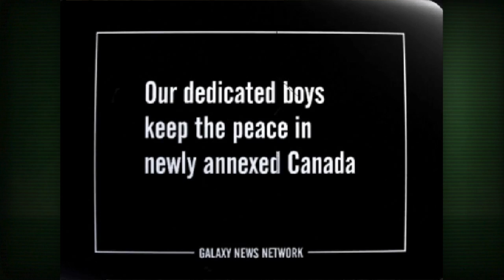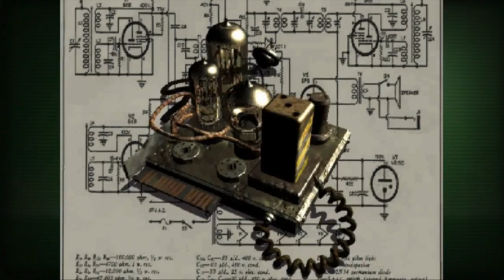A Brief History of Fallout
The Fallout franchise is nearly 20 years old. It’s responsible for some of the best games of all time, as well as some that are best forgotten entirely. But it's still important to remember those bad games, because without them, Fallout might not be what it is today. This is… A Brief History of Fallout.

Thanks to Unbroken Ryan for supplying me with Fallout 4 gameplay.

If you enjoyed this Fallout video, check out some of my other Fallout videos:

A Brief History of Fallout (in text form)

As development started, the owners of GURPs became cautious because of how violent Interplay’s game, entitled Vault 13, had become. They reneged on the deal, forcing Interlay to create the SPECIAL system for Vault 13, despite Tim Cain, a producer and programmer at Interplay, having already spent months working on the game based around GURPs. After a few years of work and Vault 13 almost being cancelled a few times, it was released on September 30, 1997, under a new name; Fallout: A Post Nuclear Role Playing Game.

Interplay was quick to get to work on a sequel. But, they also wanted to start work on new games with licenses they recently acquired. Black Isle Studios was born, a division within Interplay to work on Fallout 2. Fallout 2 didn’t have much development time, releasing one year, to the day, after Fallout 1. Its development was rushed, lacked the teamwork one would expect, and even had key members of the team leave.

Following the success of Fallout 2, Black Isle Studios was ready to try something new, but Interplay wanted another Fallout title to be released, so they contracted Micro Forte Studios to develop their next title, a more tactical and strategic game. Fallout Tactics: Brotherhood of Steel had much deeper level of control compared to other games. A new engine allowed players to control every character in their squad

Interplay, now owned by Titus Interactive, were told to get into the console gaming market, a place they’d never done particularly well. Black Isle Studios had recently published Baldur’s Gate: Dark Alliance, a hack and slash game for the PS2 and Xbox. Interplay’s next Fallout title, Fallout: Brotherhood of Steel, would utilize Dark Alliance’s engine, just with a few modifications to allow for long-ranged combat with firearms and some tweaks to combat overall. Skills were also changed into perks, allowing you to get stat increases to various things, like getting more caps when selling items, for example.

Bethesda, after the launch of Elder Scrolls 4: Oblivion, began working with their new IP. They modified the Gamebryo engine from Oblivion to make it work with FPS mechanics and a different leveling system. Bethesda were fans of the turn-based aspects of the first two Fallout’s, so they implemented VATS to allow players to freeze the game and target a specific part of an enemy to attack. The success of those attacks were based on the skills and perks of the player.

Fallout 3 was a massive success, but Bethesda was anxious to get back to their other RPG series, The Elder Scrolls. As Interplay was losing the custody battle for their post-apocalyptic baby, members of Black Isle Studios were leaving and forming a new studio; Obsidian Entertainment. They had relative success with other games like Alpha Protocol and Star Wars: Knights of the Old Republic II: The Sith Lords, so Bethesda contacted them to begin the work on a new Fallout game.

The other game Bethesda began working on was their “official” sequel to Fallout 3. Beginning shortly after Fallout 3 launched, leaks and rumors began to spread about what Fallout 4 could possibly be. Some leaks were official looking documents, while others were mysterious countdowns that appeared to be from Bethesda, but were nothing put speed bumps in the Fallout 4 hype train. One June 3, 2015, Bethesda unveiled Fallout 4 to the world. But something was different, aside from utilizing the engine from Skyrim, which made for a much better looking game, the player character, for the first time, actually spoke. Fallout 4 had a voiced protagonist. In addition to that monumental change, the skill system was revamped, removing skills altogether in favor of perks that offered flat bonuses to a particular skills.